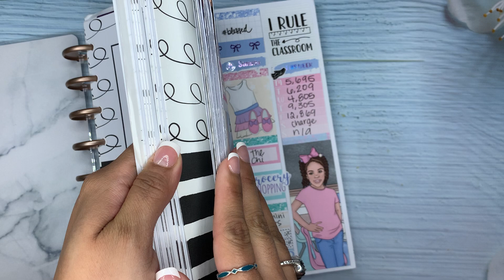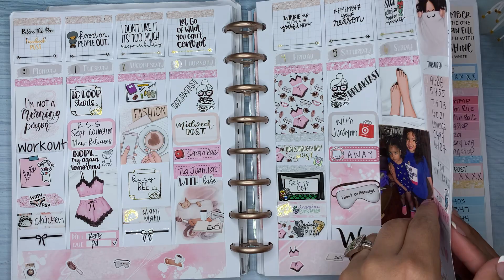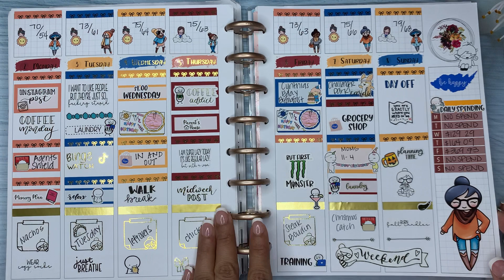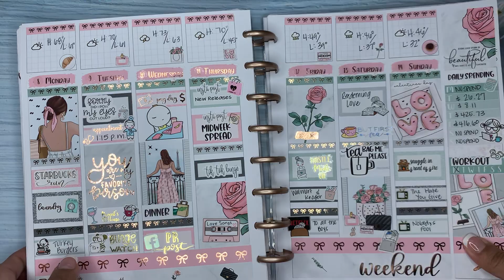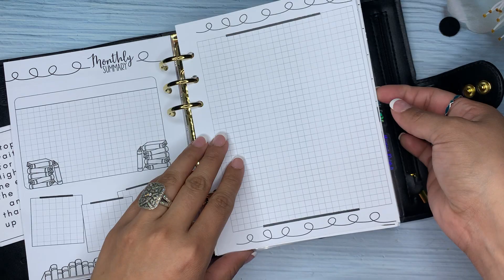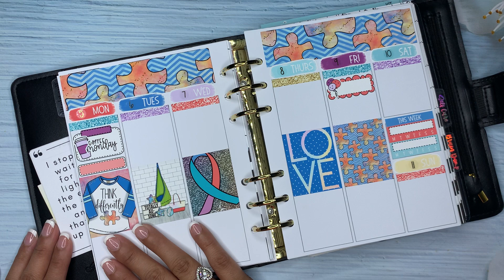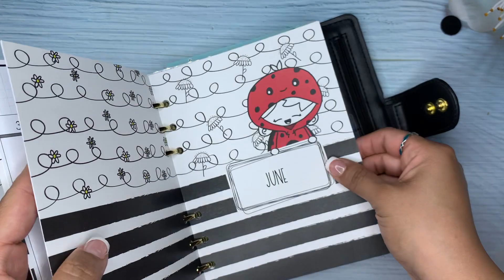Penny Pages A5 wide flip through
Hi everyone, I'm a mom of 2 girls. I'm just a mom take likes to plan, workout and cook.